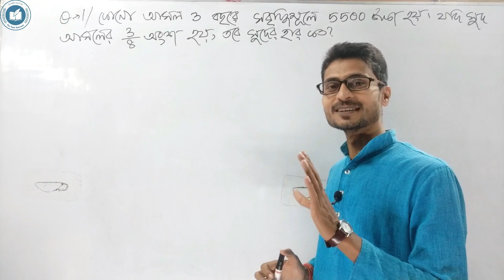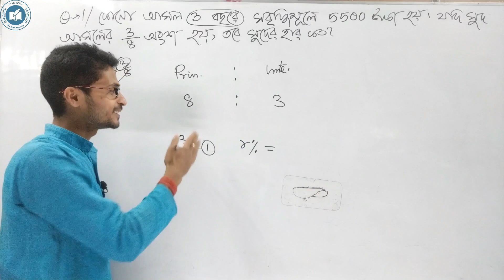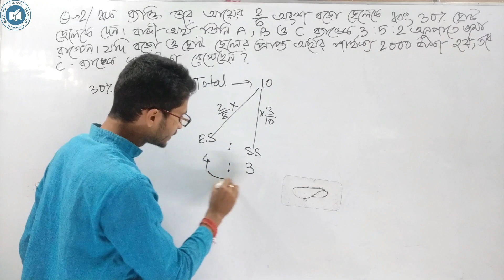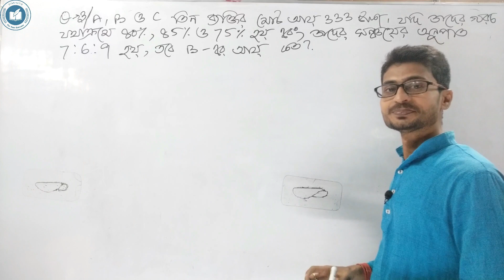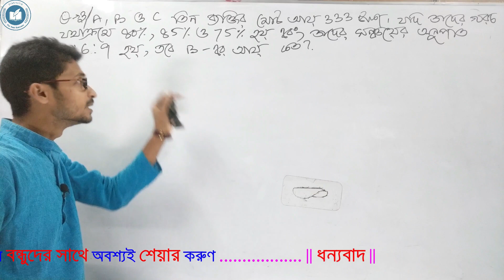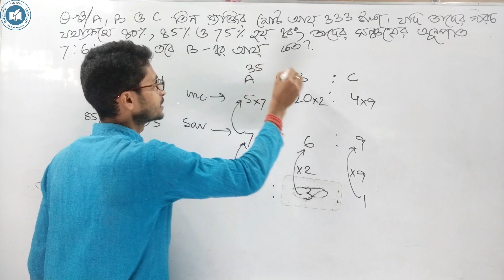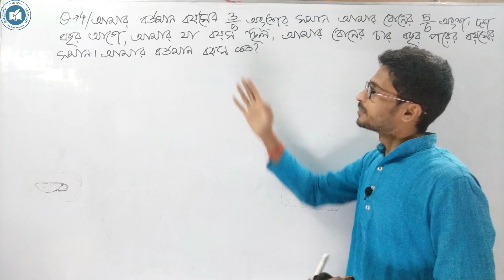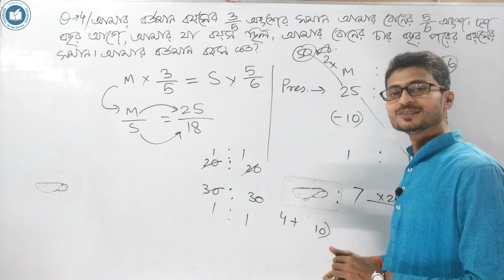আগামী চাকরীর পরীক্ষাতে যে অংক আসতে পারে / Previous Year Math Bengali Master Class Shortcut Tricks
আগামী চাকরীর পরীক্ষাতে যে অংক আসতে পারে, Most Important Math Shortcut Tricks in Bengali, WBCS, WBCS MAINS, SSC, CHSL, CGL, WBPSC, POLICE, CONSTABLE, ICDS, EXCISE CONSTABLE, CLERK RAILWAY, NTPC, GROUP D, ETC.